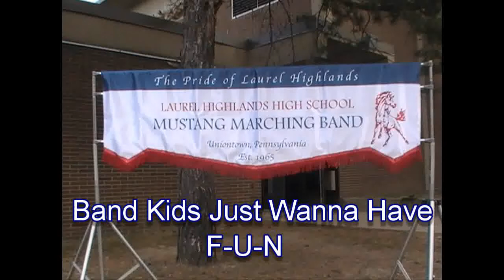LH Band Kids Just Wanna Have Fun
Laurel Highlands enjoy their time spend at Peters Township / Laurel Highlands Game on 9/10/10